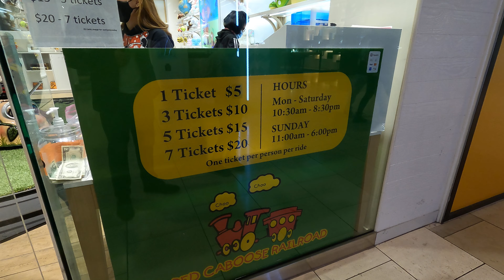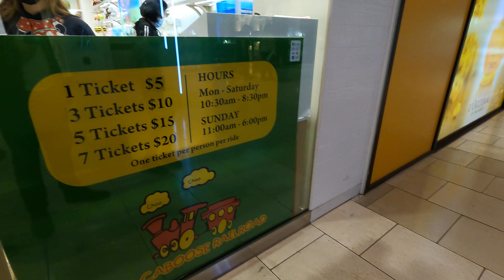Arcadia California 3er video Angel paseando en tren Halloween 2021.